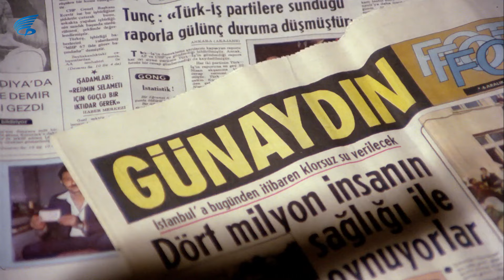İstasyon Türk Filmi | Gırgır Ali İle Palandöken Arasında Sıkı Pazarlık!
İstasyon; Hülya Koçyiğit ve Cüneyt Arkın'ın oynadığı 1977 yıl yapımı Türk Filmidir.

İstasyon filminin oyuncuları; Cüneyt Arkın, Hülya Koçyiğit, Erol Taş, Hüseyin Kutman, Şeref Çokşeker, Leyla Somer, İsmail Hakkı şen,  Sabahat İzgü, Aydın Haberdar, İhsan Gedik, Rukiye Göreç, Hakkı Kıvanç, Zeki Sezer, Ata Saka.

İstasyon filminin konusu: Filmde, Gırgır Ali ve kaçırdığı bir şarkıcının arasında gelişen ilişki konu edilir. Gırgır Ali, hayatı boyunca pek çok küçük suça bulaşmış biridir. Hapishaneden çıktığından beri ise suç işlemeden yaşamaya çalışır. Bir gün eski arkadaşı Palandöken, Ali’den ünlü şarkıcı Yasemin’i kaçırmasını ister. Başta bu işe sıcak bakmayan Ali, Yasemin’i başkalarının kaçırmasını önlemek için kendisi kaçırmaya karar verir. İkili bir süreliğine ıssız bir yalıda beraber kalırlar. Yasemin, başlarda Ali’den nefret etse de zamanla onun yaşam tarzından etkilenecektir.

İstasyon filminin senaryosunu Bülent Oran yazmış, yönetmenliğini de Şerif Gören yapmıştır. İstasyon filminin yapımcısı Selim Soydandır. İstasyon filminin müziklerini Cevdet Yalçın , Numan Hekimoğlu , Saygun Arpalı , İrfan Güney , Tahsin Ünüvar yapmıştır.